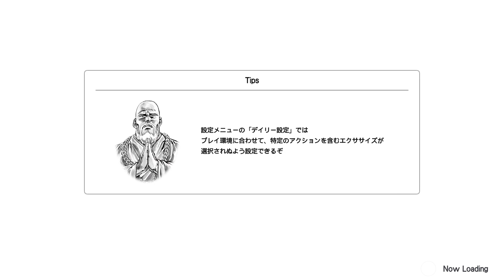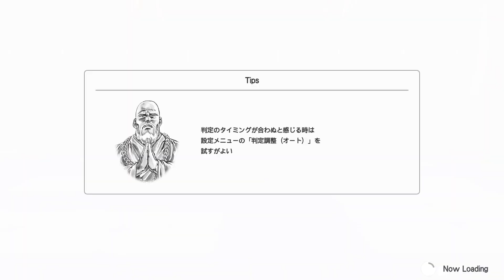【FB北斗】ストレート＆フックマスター(5) VSシン ハード【Fit Boxing 北斗の拳】